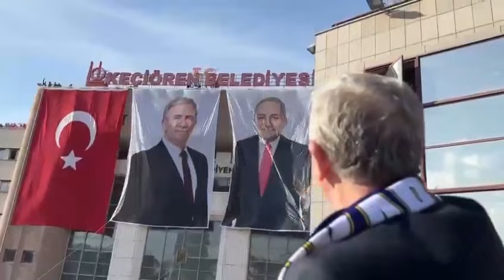Keçirören’e TC tabelası geldi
Ankara Keçirören Belediyesi koltuğuna CHP Belediye Başkan adayı Mesut Özaslan’ın oturmasının ardından belediyenin tabelasına Türkiye Cumhuriyeti kısaltması olan “T.C.” ibaresi yeniden koyuldu.